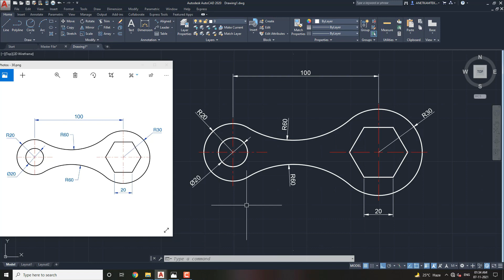AutoCAD 2D Drafting Exercise # 30 - Basic to Advance in Hindi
Create Classic workspace for AutoCAD 2019
classic workspace in autocad 2019